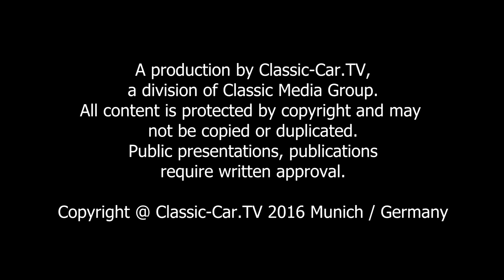Porsche 911 Carrera RS 2.7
Der neue luftgekühlte Sechszylinder-Boxer-Motor im Heck des neuen Porsche 911 bietet eine Höhere Laufruhe als der Vierzylinder Boxermotor der 356er Modelle. Die Leistung des 2 Liter Motors betrug anfangs 130 PS bei 6100 U/min. Das Benzin-Gemisch wird über zwei Dreifach-Fallstromvergaser aufbereitet.

Eine mechanische Doppelreihen-Einspritzpumpe bereitet dem 2,7 Liter Motor des Porsche 911 Carrera RS 2.7 das Gemisch auf. Dieses ermöglicht diesem Leistungs-Sportler eine Sprint-Kraft mit 210 PS.